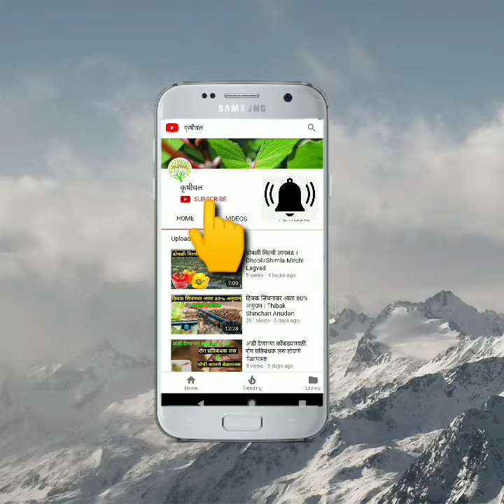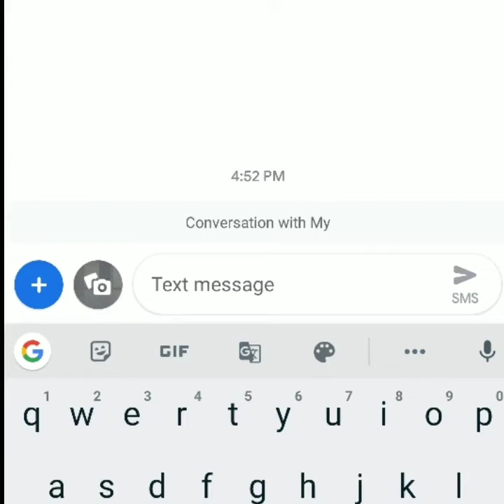शेतीविषयक SMS मोबाईलवर मिळवा मोफत | मोबाईलवर शेतीची माहिती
शेतीविषयक वेगवेगळ्या पीकांविषयी माहिती पेरणी, बियाणे, बीजप्रक्रिया कशी करावी,किडी व रोग कोणते त्यावर ‌नियंत्रणासाठी कोणते किटकनाशक फवारावे.

         अशा शेतीशी निगडित माहितीसाठी केंद्र सरकारने ही सुविधा उपलब्ध करून दिली आहे. आपला मोबाईल नंबर रजिस्टर करून मोबाईलवर मोफत SMS येण्यास सुरुवात होईल.

                                                                            धन्यवाद.